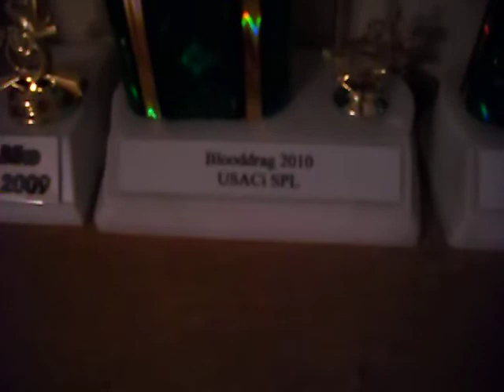My first place trophies lol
Reply to bj :D